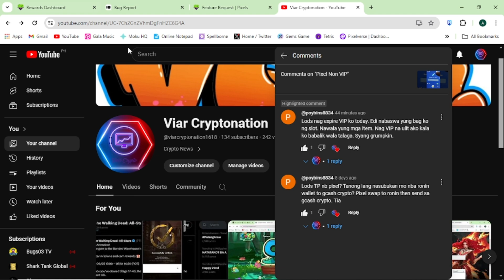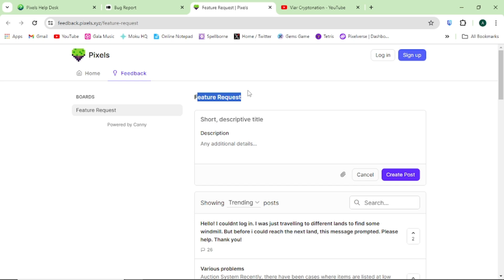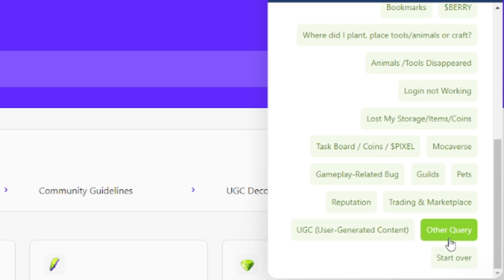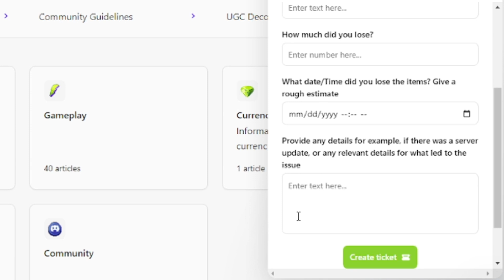Pixels | How to file a support ticket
The information contained on this Youtube Channel and the resources available for download through this Youtube Channel  is not intended as, and shall not be understood or construed as, financial advice. I am not an attorney, accountant or financial advisor, nor am I holding myself out to be, and the information contained on this Website is not a substitute for financial advice from a professional who is aware of the facts and circumstances of your individual situation.

Support Link! 🔽🔽🔽

NOTE❗❗❗
Before you invest, please do your research first.

Happy Grinding mga ka Truepa!
Thank you mga ka Truepa!

Hi everyone,

Ako po si ViarCryptonation nag papaalala Hinde araw-araw pasko kiya please lagi po tayong mag i-ingat pag dating sa pag INVEST at pag labas ng PERA.

Kayo na bahala san nyo ilalagay ang Bola 🏀💸💲

Your Money. Your Decision.

Thank you sa mga laging andyan na walang sawang sumu-suporta sa munting channel natin, na appreciate ko kayo Thank you! Thank you! ingat parati and Godbless!

Thank you nga pala sa Wife ko na subrang supportive.